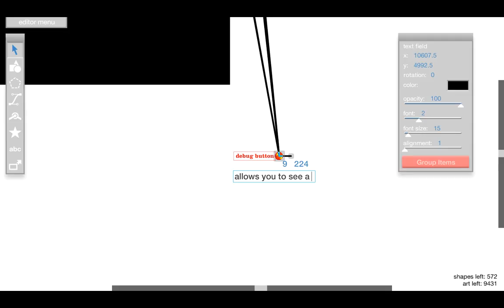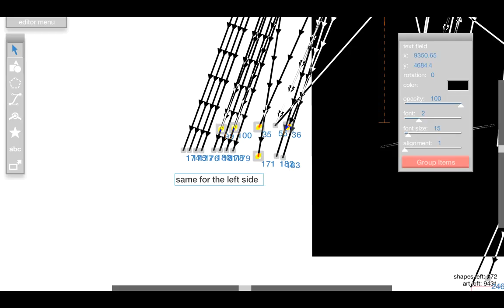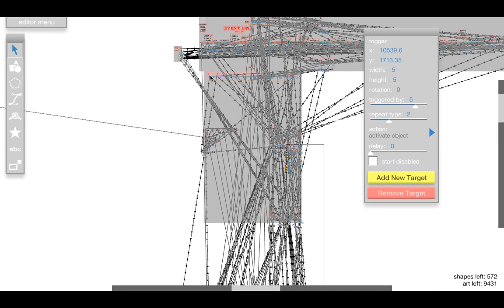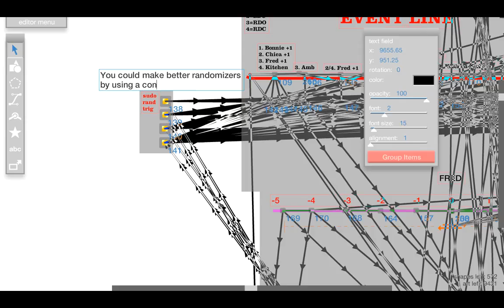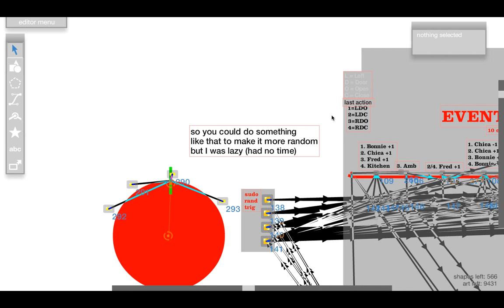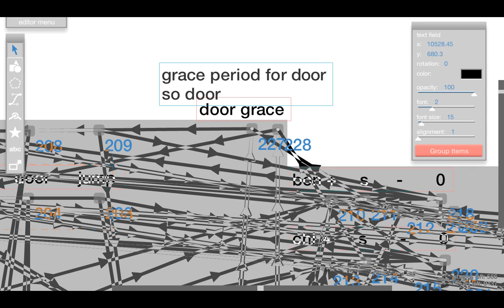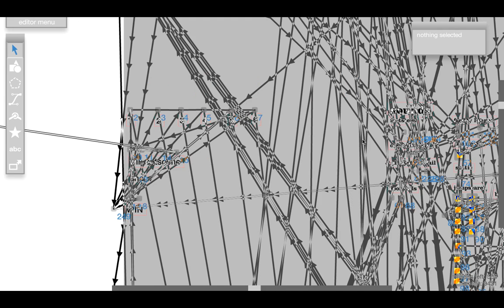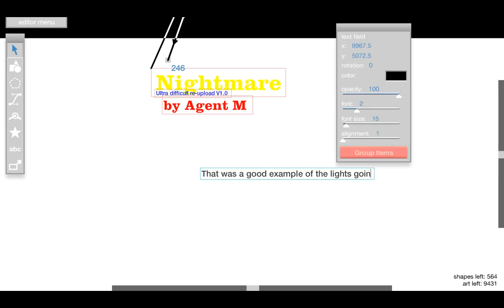Happy Wheels - FNAF - Behind the scenes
It is kind of crappy, but I try to explain how much time I spent making this level. The level gets laggy when you have a lot of triggers, as well as things getting buggy. I may soon do some tutorials on how to use triggers in an advanced way, making all kinds of systems you can use.

I recently made an undertale level with 4 directional movement (up left right down) which is really difficult to do in happy wheels.